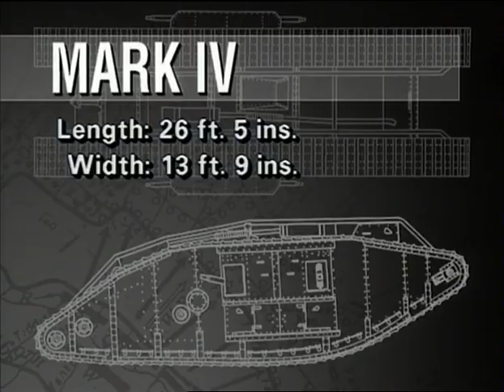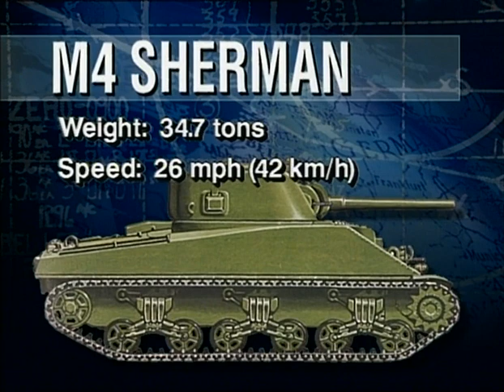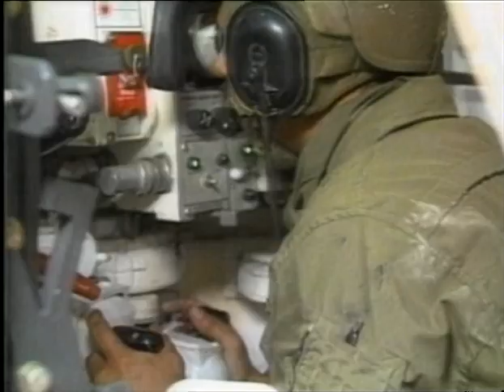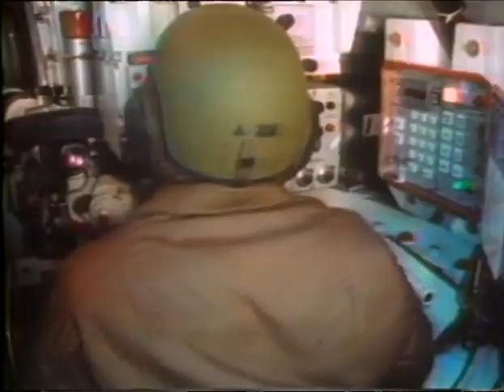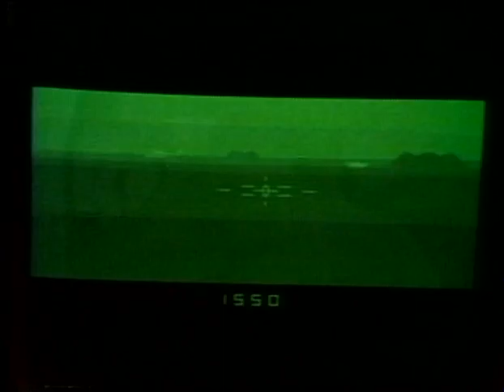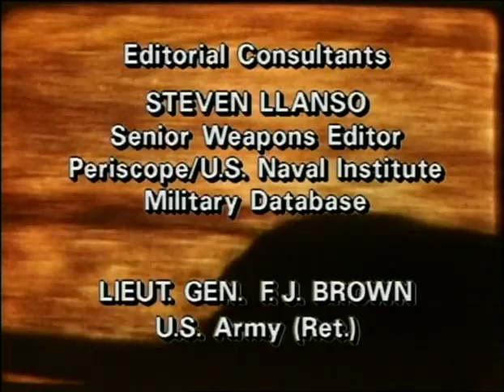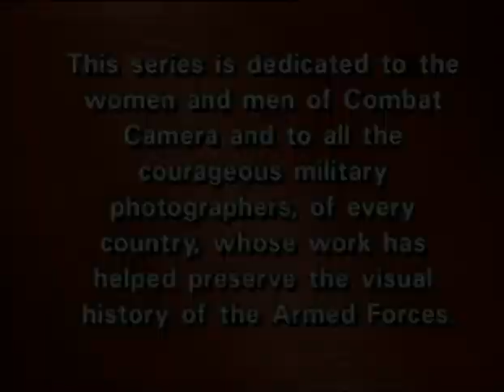Battle Tanks - The Evolution of The Tank From 1915 to Present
From man's earliest battles to the combat visions of the future, the Weapons at War series richly illustrates the history of weaponry throughout the ages - and what weapons will be like in the future. The first tanks that rumbled across the trenches of the First World War moved at only 4 miles per hour. Today, battle tanks weighing 60 tons roar over the countryside at 45 miles per hour. Their guns can blast a uranium dart into an enemy tank over a mile away, day or night.

This episode traces the evolution of the tank from 1915 to present. When the tank first appeared on the battlefield in World War I, it was slow, clumsy and unreliable. But its potential was undeniable.

By World War II, tanks developed into the most effective ground weapons the world had ever seen. Examine some of the most important designs in history, like the Sherman and the M-1, and see extensive combat footage of tanks in action throughout the 20th century. Military historians and former soldiers reveal how the strategies of tank warfare have evolved through the years.

Produced by Greystone Communications, Inc. in association with A&E Network